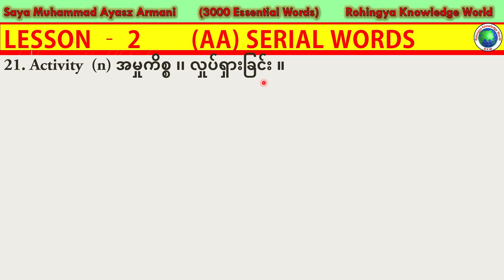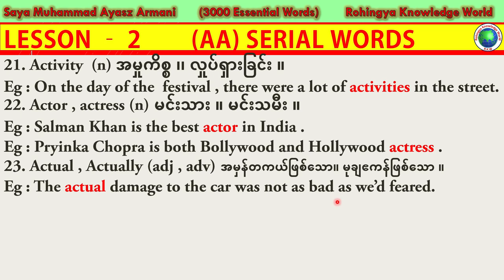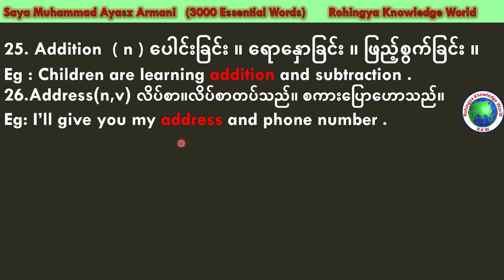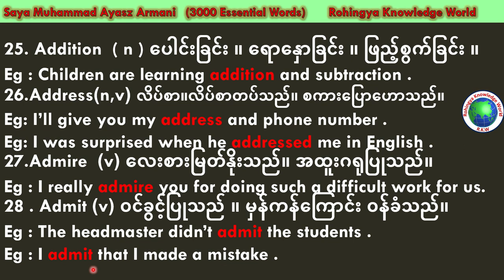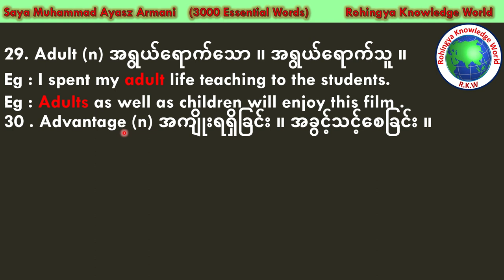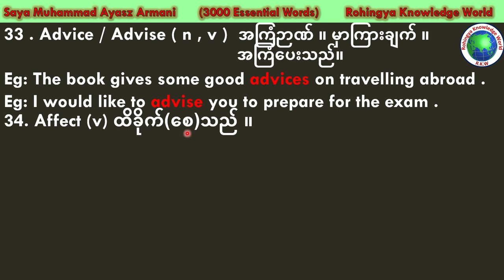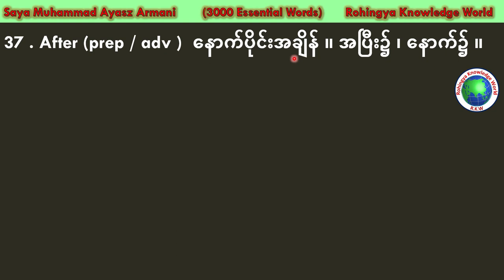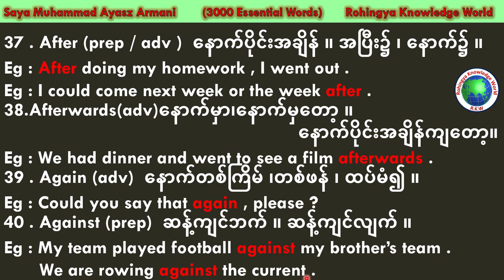Lesson - 2 | 3000 Essential Words |Aa Serial English Words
Assalamualaikum, Welcome back to our Rohingya Knowledge World channel.
Lesson-2 I am here today with a lesson of 3000 Essential Words. This is very important lesson for the students who would like to learn Daily Essential English Words to improve English Skill.